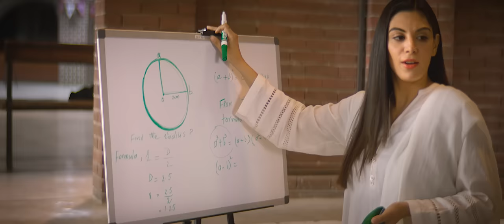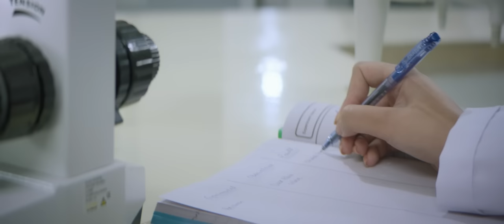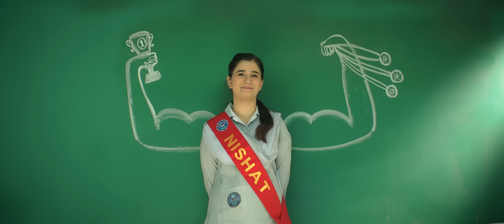Nishat College of Science Anthem